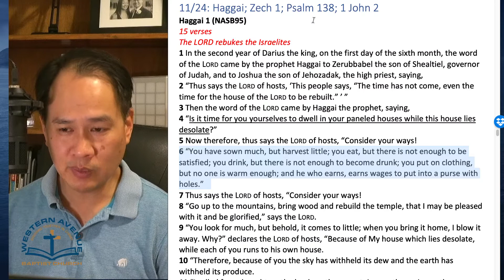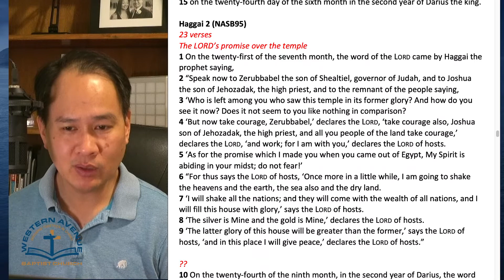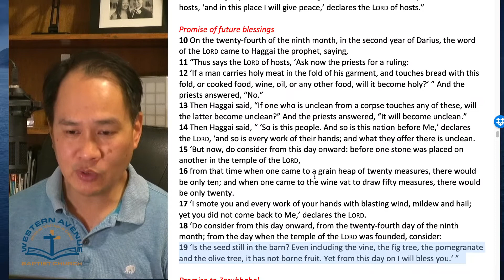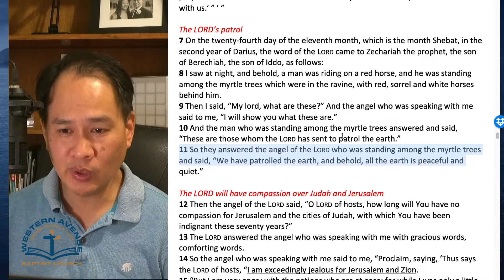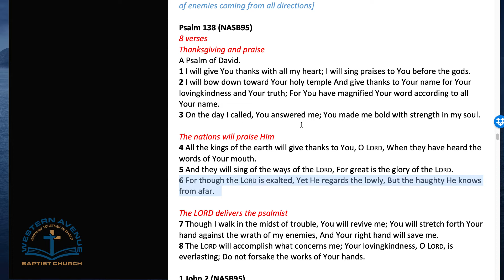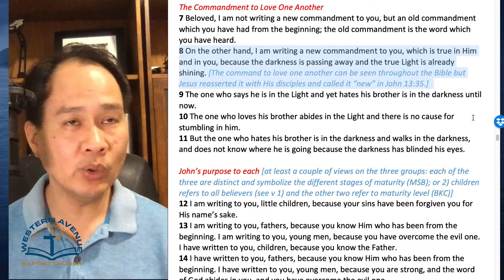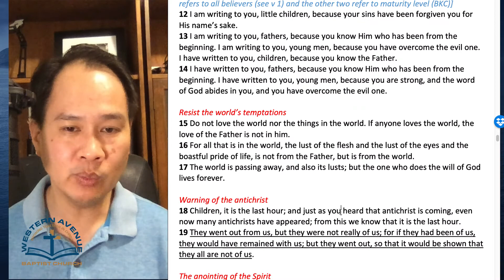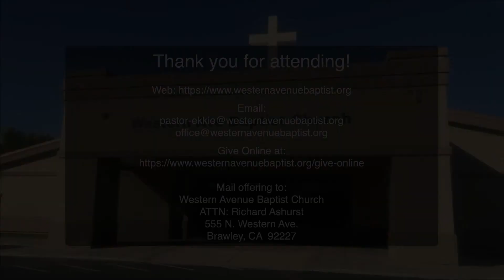Daily Bible Reading - November 24, 2020 (Haggai; Zechariah 1; Psalm 138; 1 John 2)